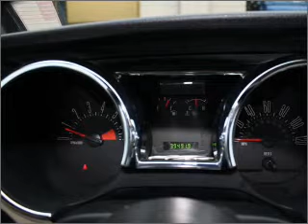2005 Ford Mustang - Burien Wa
Year: 2005
Make: Ford
Model: Mustang
Trim: Premium
Engine: 4.0 liter 6 cylinder 12 valve
Transmission: Automatic
Color: Red
Mileage: 39858
Address:
14600 First Ave. S.